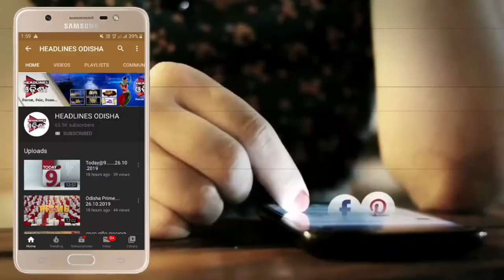ଜନତା କର୍ଫ୍ୟୁ ପାଇଁ ଖାଁ ଖାଁ ଦିଶୁଛି ସାରା ବଜାର ...